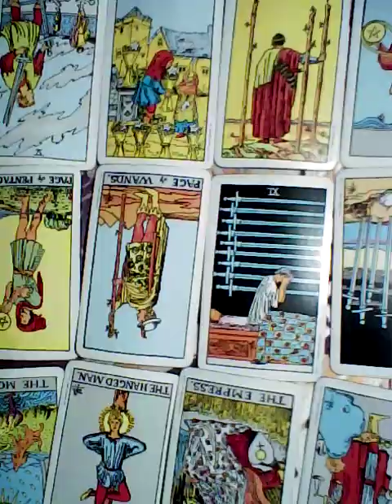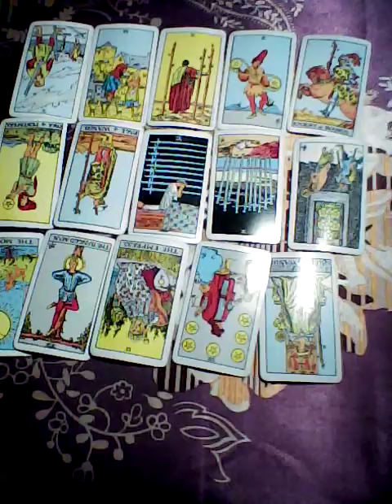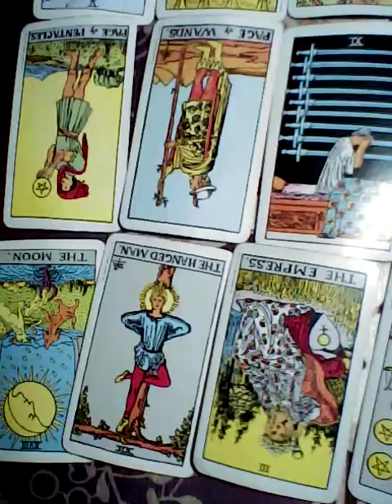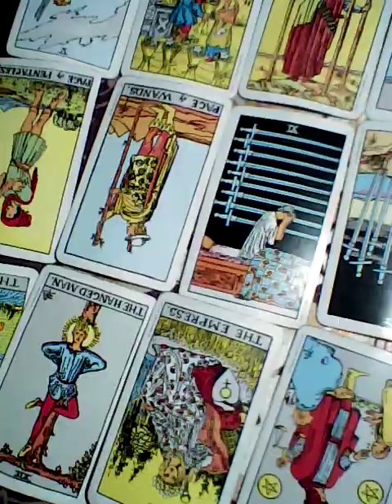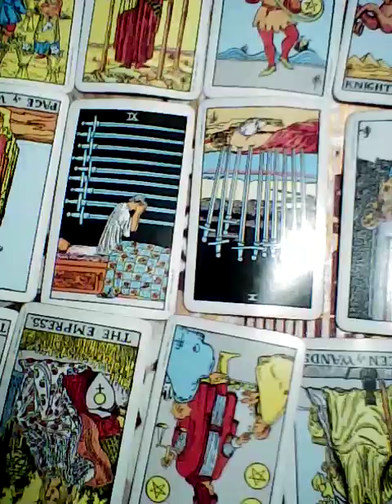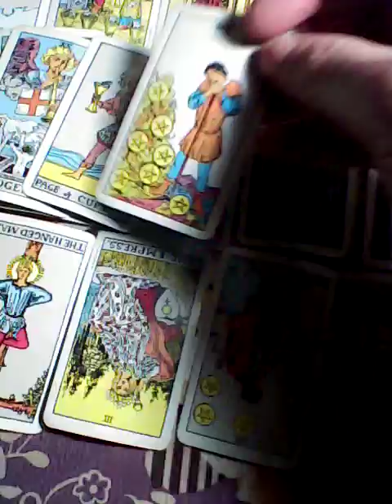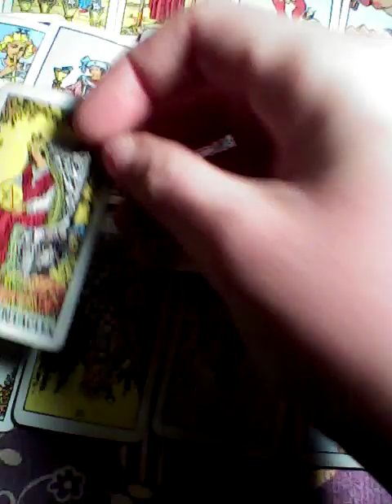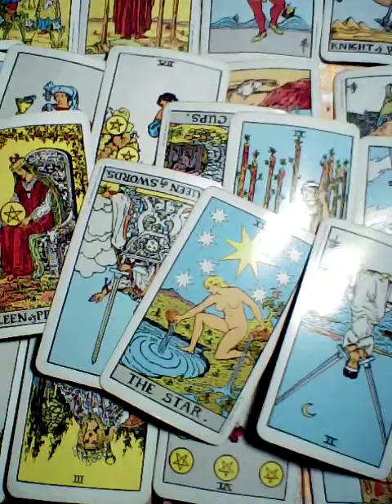♍ Virgo message September 19 2020